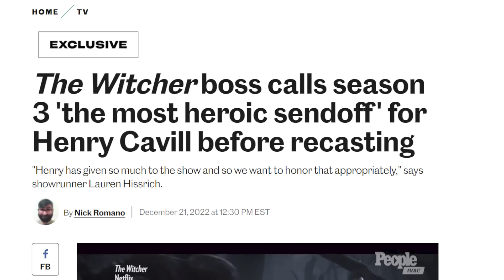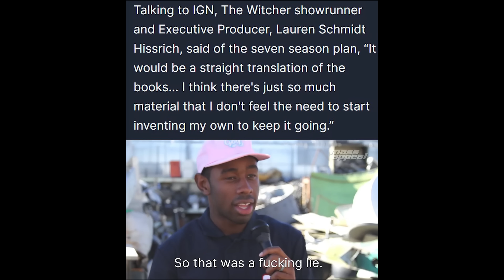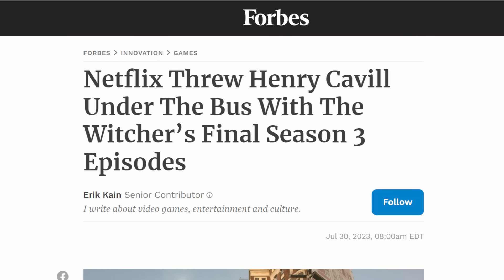The Witcher Season 3 Part 2 is even Worse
Henry cavill's heroic send off has him stuck in bed for most of the episode